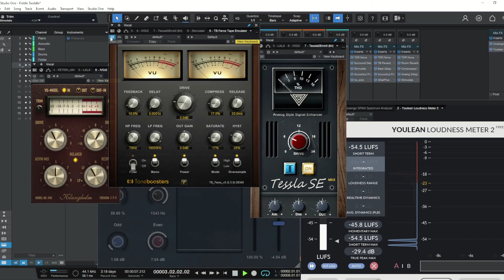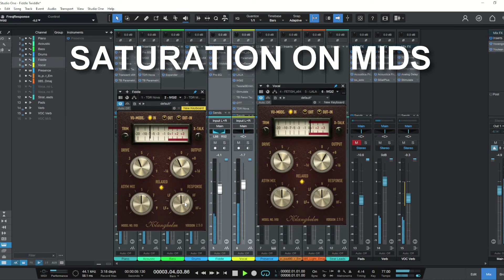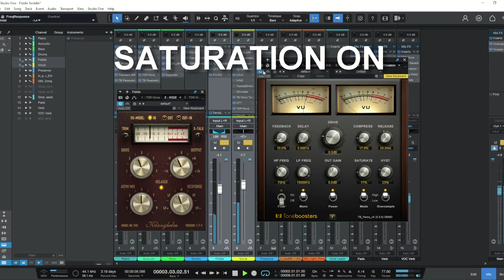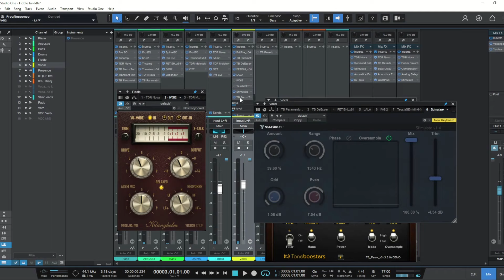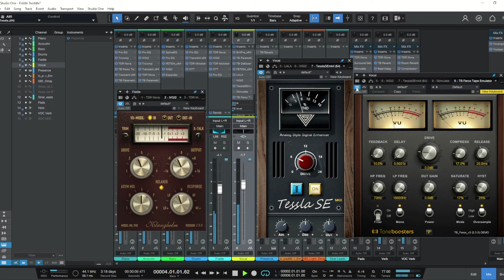Frequency Masking Tips #2 - How Saturation affects Masking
Exploring how Saturation can help or hinder masking.